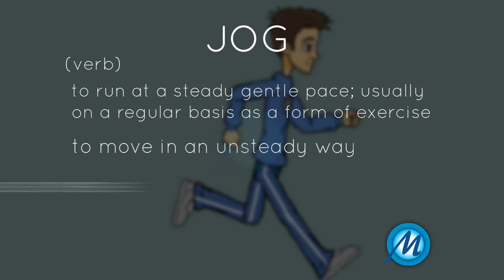Jog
(verb):

Meaning: to run at a steady gentle pace; usually on a regular basis as a form of exercise

Usage:

I keep forgetting we have to jog.

(verb):

Meaning: to move in an unsteady way

Usage:

The car jogged.

(verb):

Meaning: to rouse to alertness

Usage:

She jogged her memory.